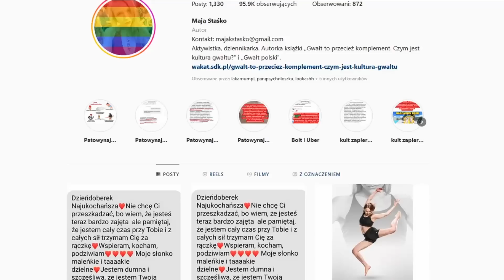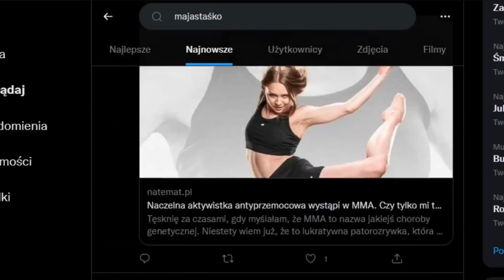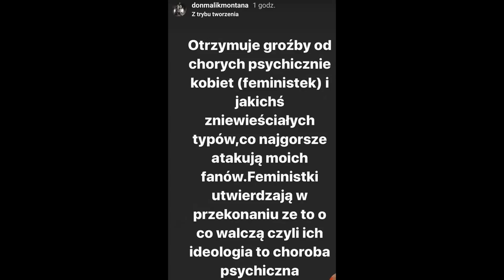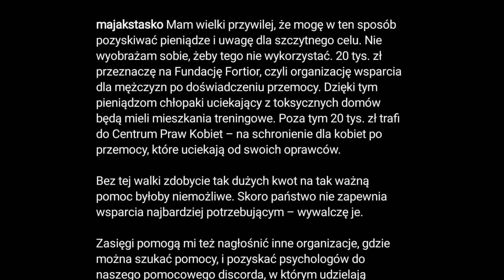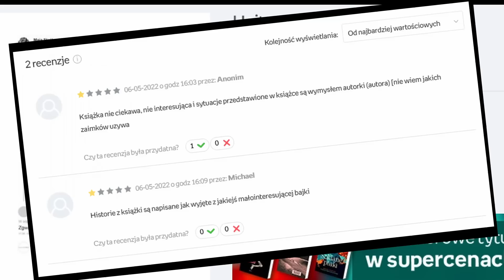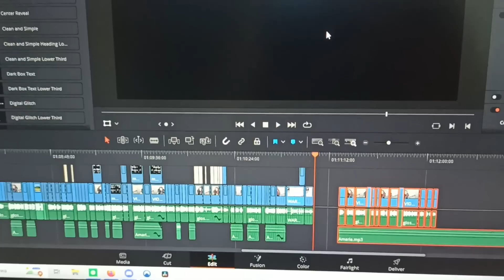MAJA STAŚKO: BOHATERKA CZY HIPOKRYTKA?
Siemcia, dzisiaj porozmawiamy o High League 4 i udziale Mai Staśko w tej gali. Czy to hipokryzja z jej strony, czy może bohaterstwo, skoro chce pomóc innym? A może jedno i drugie?